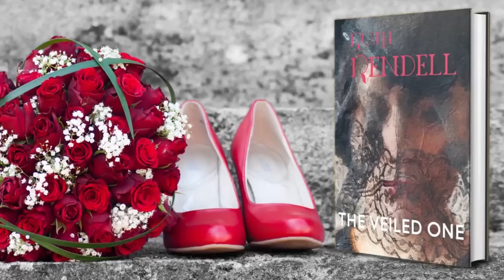Ruth Rendell The Veiled One Full Audiobook Unabridged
Mrs. Gwen Robson, a 60-ish housewife with an arthritic husband, is found dead—via nasty garrote, apparently—in the parking garage of a shopping mall. Why would someone want to kill gossipy, money-grubbing Mrs. Robson? Wexford has just begun to ponder when he's injured by a terrorist car-bomb, apparently intended for actress-daughter Sheila (a political activist). So Burden carries on—and becomes obsessed with Clifford Sanders, the frail young teacher who found the victim's body...and ran away in panic. Convinced that unstable Clifford (who lives with his creepy, smothering mother) is the murderer, Burden interrogates the boy mercilessly—with unexpected, Freudian results. Before presenting the satisfying (if unsurprising) solution, Wexford rather ploddingly serves up a smorgasbord of red herrings. But, if less well-plotted than Rendell's best, this is absorbing and disturbing nonetheless—thanks to a suspect list abrim with edgy pathos, Wexford's paternal broodings on his rivalrous daughters, and (above all) the richly developed, nightmarish relationship between misguided Burden and suspect #1.